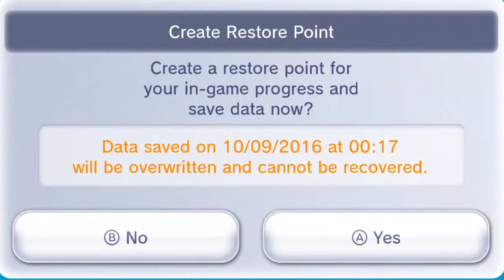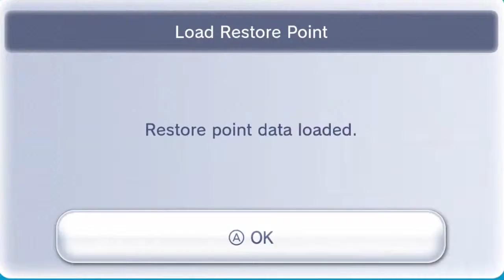Let's Play Zelda II: The Adventure of Link w/ScrappyFan92 Part 12 - Zelda 2 Is Evil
Yeah...